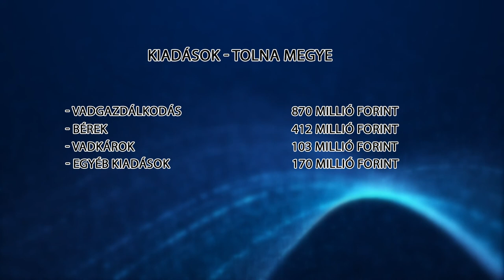Padlón a vadásztársaságok - egyik napról a másikra szűnt meg a bérvadásztatás Tolna megyében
Egyik napról a másikra szűnt meg a bérvadásztatás Tolna megyében a koronavírus terjedése miatt. Pedig az évente 1,7 milliárd forint bevételhez jutó megyei vadásztársaságok gyakorlatilag ebből tartják fent magukat. A probléma vége egyelőre nem látszik a vadászkamara Tolna megyei titkára szerint.